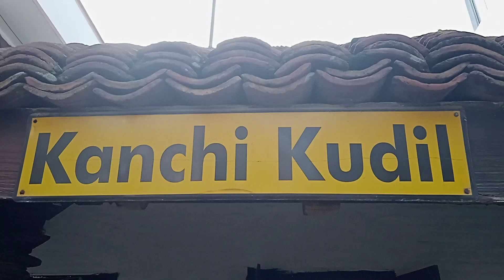120 Years Old House Tour | Kanchipuram Kanchi Kudil | Telugu